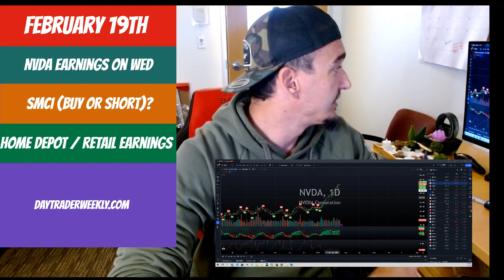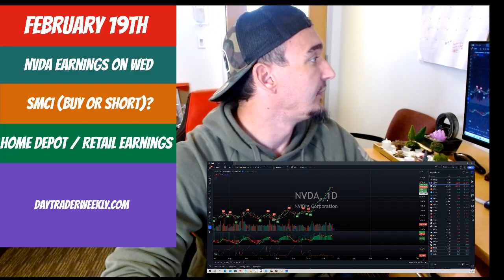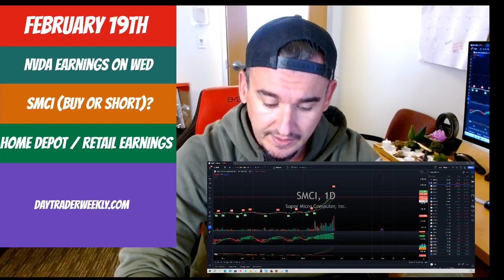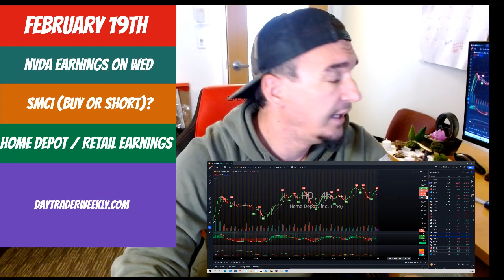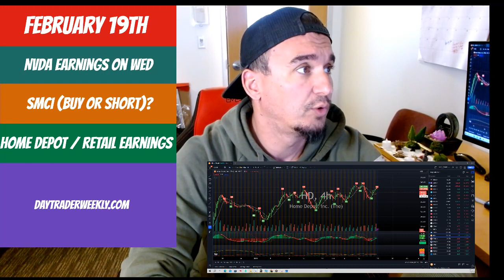February 19th, 2024 - Market Report for the Week